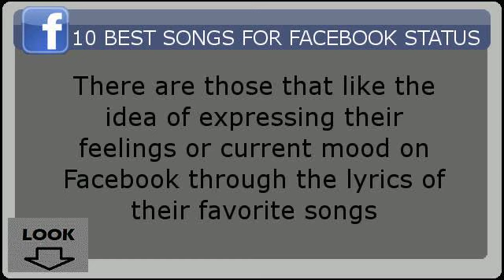Face book Jason Mraz Best SongStatus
FACEBOOK are giving away Free iPad 2 in your color choice if you submit your email